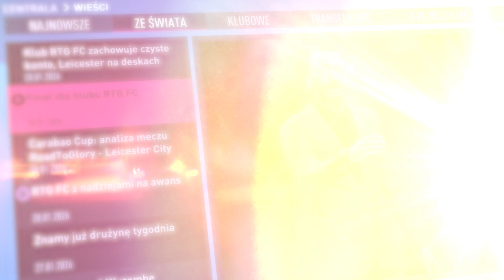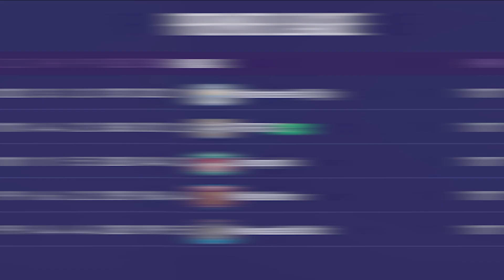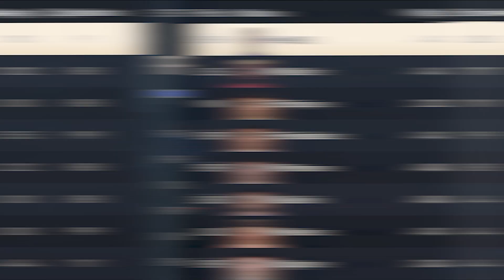Mocarny transfer za 100 MILIONÓW! 💙🤍 |FIFA 23 KARIERA MENEDŻERA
Dzięki wielkie, że tutaj jesteś! Jeżeli odcinek Ci się spodobał będzie mi mega miło jak strzelisz łapeczkę w górę dla zasięgu!  👍